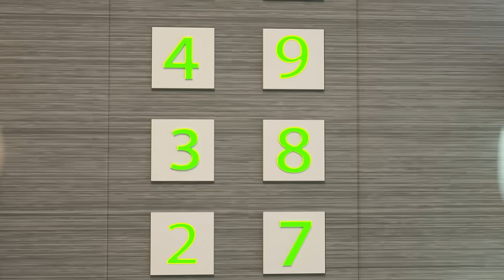Chasing Naughty Rabbits👮‍♂️☄️😱 Policeman In a Block of Ice👮‍♂️☄️😱 Nursery Rhymes & Kids Songs